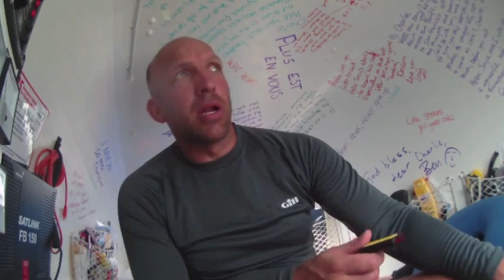Pacific 2012 - 10th May 2012, Pacific Ocean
10th May 2012 was my fifth day on the Pacific Ocean. Clearly I'm frustrated with progress!